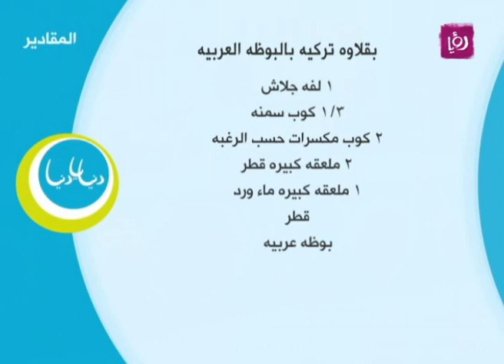بقلاوة تركية بالبوظة العربية - غادة التلي - Turkish Baklava with Arabic Ice cream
غادة التلي تحضر خلال مطبخ دنيا يا دنيا بقلاوة تركية بالبوظة العربية.